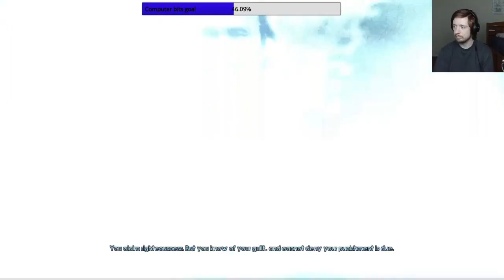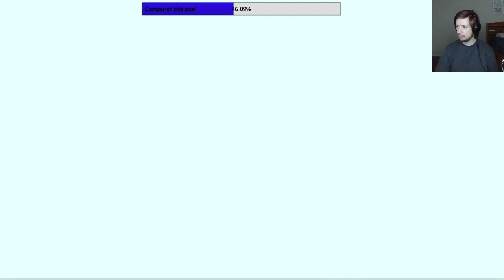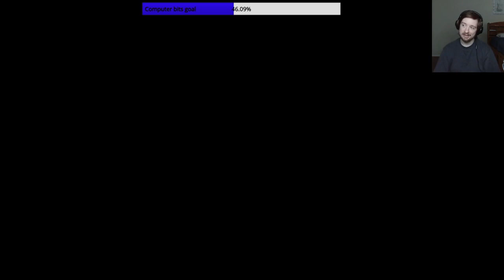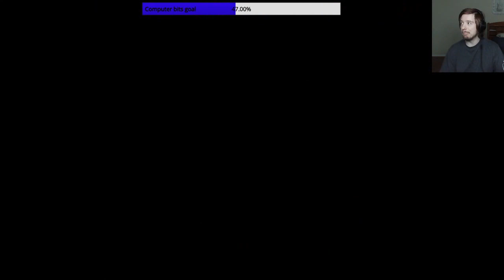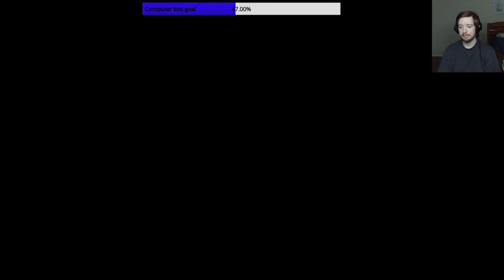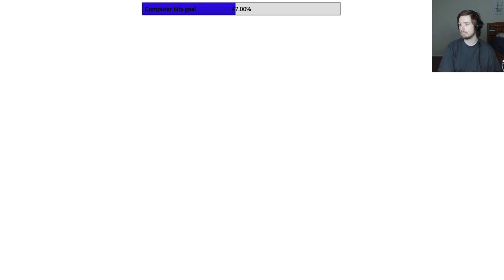Detective Pillow is on the case! Murdered Soul Suspect Final + Hades